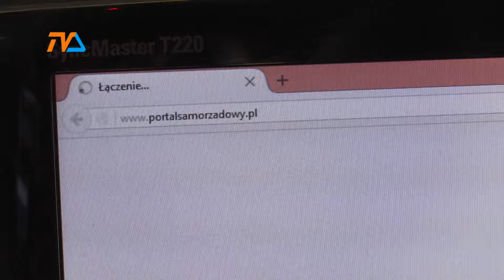Seniorzy myślą o młodych |TVSUWAŁKI